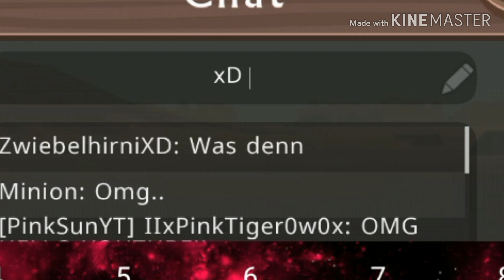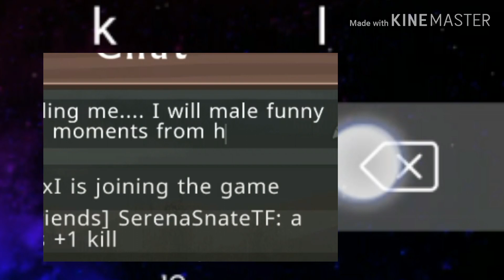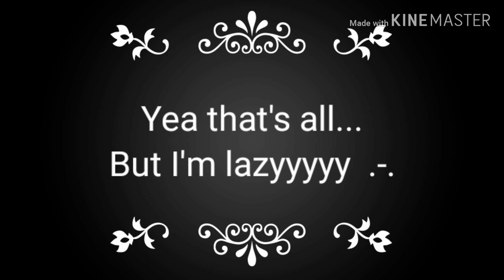WildCraft playing in Battle Arena (funny moments)